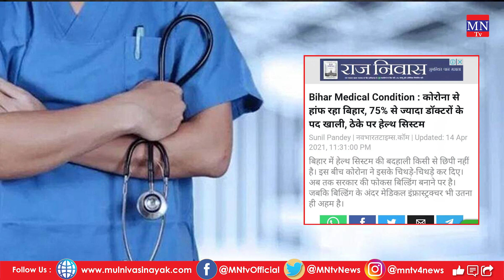Nitish Kumar का सुशासन? लाचार प्रशासन और Corona का बढ़ता प्रकोप !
4. MN Radio (android app)
5. Mulnivasi Nayak (android app)
6. MN News (Web Portal)
7. MN News (Web Portal)